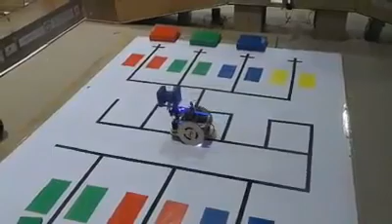Compétition ENIM 2016 devant le chef de gouvernement M. Benkiran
Participation de l'équipe gagnante du 1 ér prix Megabots de l'ENSA de Tétouan à la compétition nationale de robotique organisée à l'ENIM devant M. Benkiran